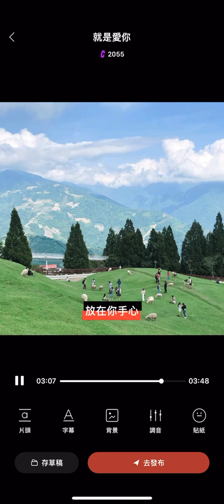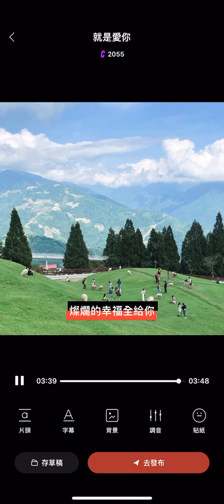陶喆 就是愛你